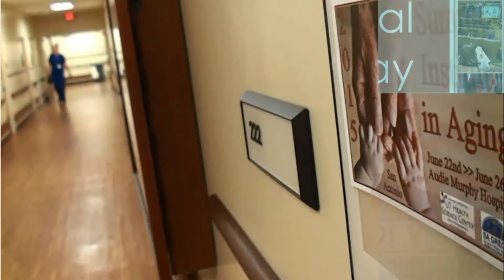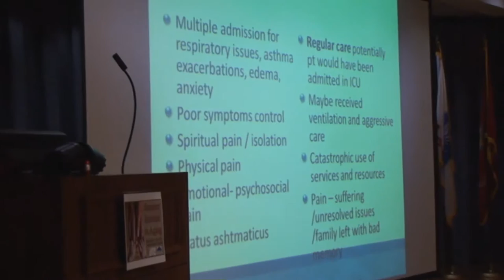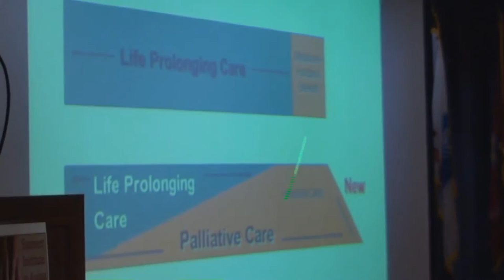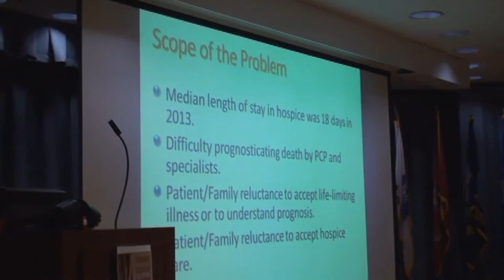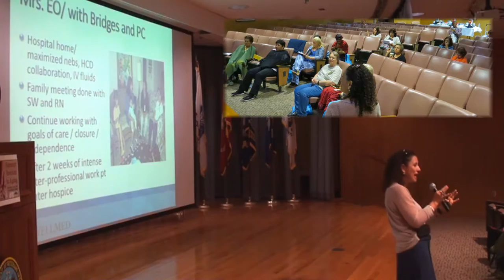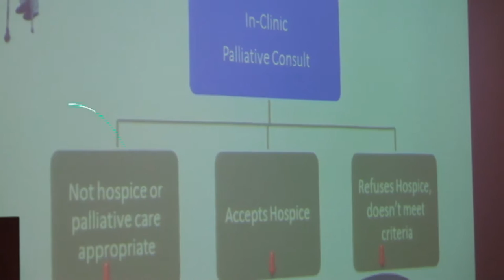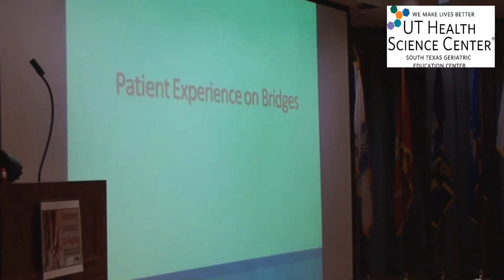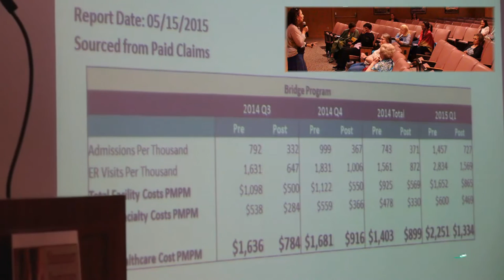SA STGEC ~ SIA15: PalCare Home Models (2015)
San Antonio/June, 2015 - Summer Institute in Aging: UTHSCSA-ex Dr. Sandra Liliana Oakes {MD} of WellMed re: "Models of Palliative Care for Seniors at Home" on 26 June 2015.  Final SIA for Dr. Oakes (AKA SLO) and the local geriatric education center (AKA STGEC).

Palliative Care is a multidisciplinary approach to specialized medical care for people with serious illnesses. It focuses on providing patients with relief from the symptoms, pain, physical stress, and mental stress of a serious illness—whatever the diagnosis. The goal of such therapy is to improve quality of life for both the patient and the family. Palliative care is provided by a team of physicians, nurses, and other health professionals who work together with the primary care physician and referred specialists (or, for patients who don't have those, hospital or hospice staff) to provide an extra layer of support. It is appropriate at any age and at any stage in a serious illness and can be provided as the main goal of care or along with curative treatment. Palliative care can be provided across multiple settings including in hospitals, in the patient's home, as part of community palliative care programs, and in skilled nursing facilities.  Interdisciplinary palliative care teams work with patients and their families to clarify goals of care and provide symptom management, psycho-social, and spiritual support.  {Source: WikiPedia}

Final SIA across three successful decades of summer training.  Live UT/VA doc2doc continuing education enduring materials recorded in the SouthWest Texas Medical Center and digitized later--just for you.

Some information may become dated with the cruising pace of time so it behooves you to consult your own local healthcare teams.

(The views, opinions, or conclusions expressed in this original opus are not given nor endorsed by any city, county, state or federal institution or authority.)